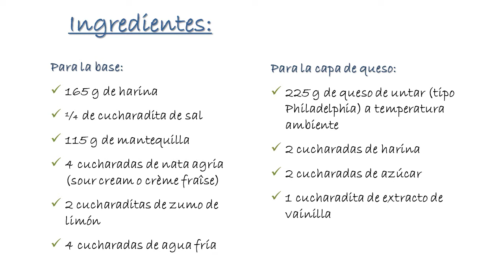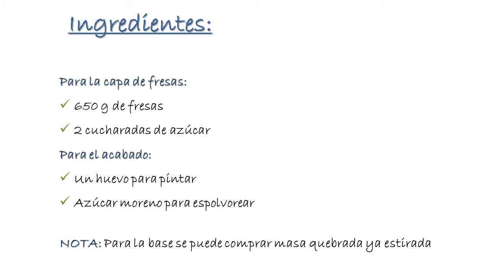Galette de Fresas y Queso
Esta tarta de aspecto rústico está hecha con una masa crujiente rellena de una capa de queso y otra capa de fresas frescas que se hornean junto a la tarta. Está más rica cuando se consume templada o a temperatura ambiente.

La base de esta tarta es un mezcla entre una masa quebrada y una masa de hojaldre. Es muy crujiente, pero no tan arenosa como la masa quebrada. Es más fácil de estirar con el rodillo que una masa quebrada y está muy rica. Aunque merece la pena prepararla en casa y además es muy fácil de hacer, si no quieres complicarte mucho o no tienes tiempo para prepararla, puedes comprar una masa de las que ya vienen estiradas. Puedes sustituirla por una masa quebrada (masa brisa o brisée, en francés) o bien por masa de hojaldre.